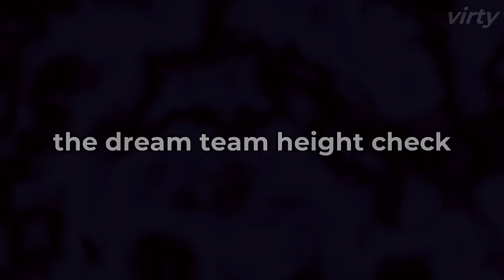Dream Team Official Height Check...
The Dream Team Official Height Check...

The Dream Team finally does a height check on their Christmas stream. It took a lot of time to subtitle and put this video together so I hope you enjoy it ;)

➤ About:
I upload content about the Dream SMP and the streamers who are on it. I try my best to showcase the most exciting clips from the top Minecraft streamers. I do this to help people that miss the streams consume the content in a more enjoyable, edited form.